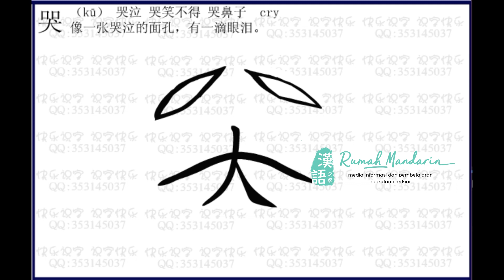Perubahan Aksara 哭 – Evolution of 哭 (cry) character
汉字的演变从图画变成现在我们所学的汉字很有意思。了解了汉字演变的过程对小朋友认字很有帮助。
The evolution of Chinese characters from pictures to the Chinese characters we learn now is very interesting.Understanding the process of the evolution of Chinese characters is very helpful for children to recognize words.